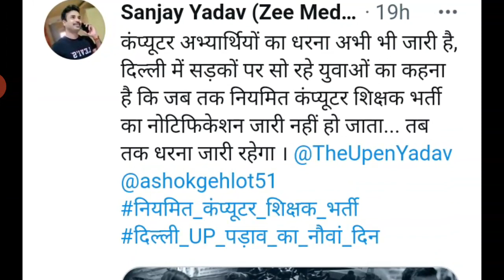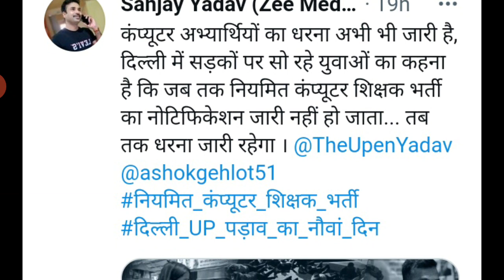🔥🔥 राजस्थान कम्प्यूटर शिक्षक भर्ती बड़ी खबर । बेरोजगारों की बड़ी मांग । Computer Teacher Vacancy